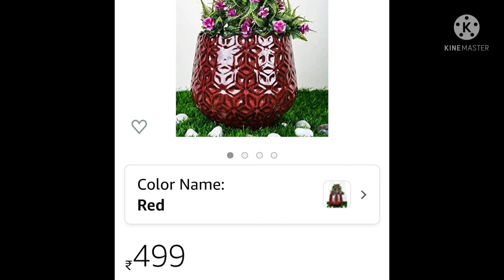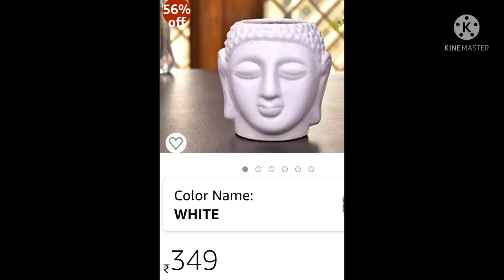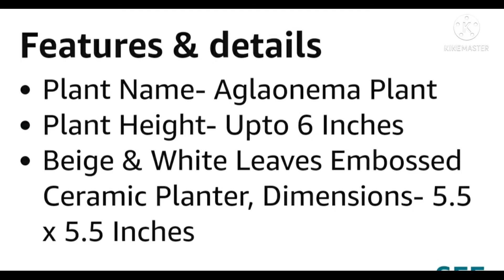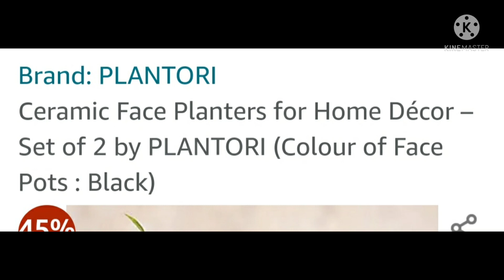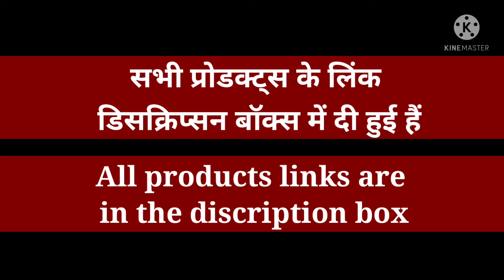Amazon Ceramic Pots For Indoor Plants | Plant Pots | Part-1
Amazon  Ceramic Pots For Indoor  Plants | Indoor Plants Pots | Ceramic Pots | Part-1

This is the first part of this beautiful ceramic pot of Amazon.
some very beautiful ceramic pots found in Amazon. You can keep these beautiful plant pots at any place in your home. With these ceramic pots, your home will look very beautiful.
If you like any of these ceramic pots and want to take, then the link of all the ceramic pots of Amazon is in the description box. Click on the link.
ये एमोजोन के ये सुंदर-सुंदर चीनी मिट्टी के गमले  (सेरामिक पॉट) का पहला भाग है.
इस वीडियो मे एमाजोन मे पाए जाने वाले कुछ बहुत ही सुंदर चीनी मिट्टी के  गमला(सेरामिक पॉट)देखेगे .इन सुंदर प्लांट पॉट (गमला)को आप अपने घर मे  किसी भी जगह रख सकते है.
इन चीनी मिट्टी के गमलो(सेरामिक पॉट)से आपका  घर बहुत ही सुंदर लगेगा .
अगर इनमें से कोई भी चीनी मिट्टी का गमला आपको पसंद आए और लेना चाहते हो तो एमाजोन के सभी चीनी मिट्टी के गमलो ( सेरामिक पॉट) का लिंक डिसक्रिपसन बॉक्स मे है.आप लिंक पर क्लिक करे.

Your Quiries..
1)Amazon ceramic pots
2)ceramic pots
3)ceramic flower pot
4)indoor planters pot
5)cheeni mitti ka gamla
6)gamla

Ceramic planters pots links👇👇👇👇
1)Brand-Ladaki square ceramic pot-₹499

2) Brand-Niyara ceramic pot
₹-799

3)Brand-Justoriginals cutting
pineapple shape ceramic pot
₹- 499

4)Brand-Mariner's creatoon
₹-349

5)Brand-Plantmojo white pot
With saucer-₹989

6)Brand-Justoriginals
ceramic pot -₹489

7)Brand-Ferns'N' petals Aglaonema ₹-1359

8)Brand-Ugaoo footboll
Ceramic pot-₹425

9)Brand-Justoriginals ceramic pot-₹431

10)Brand-Justoriginals ceramic pot-₹-319

11)Brand-Upko-ch ceramic pot( set -2)₹-1,348

12)Brand-Nirkash tulsi ceramic pot-₹-1,449

13)Brand-Pepup ceramic pot
₹-1,549

14)Brand-Justoriginals new lady murti shape ceramic flower pot -₹-199

15)Brand-Plantori ceramic face planter-₹-500

16Brand-Leafy tales sparrow
Bird shape ceramic pot ₹-399

17)Brand-Leafy tales owl shape ceramic pot (set-2) -₹399

18)Brand-Green home haning ceramic planter pot
(set-3)₹-695

मेरी कुछ  वीडियो का लिंक नीचे है .आप उसे देख सकते है.
Below is the link of some of my videos. You can watch them.👇👇)

Part-2 Ceramic jars container  Video Link👇

Amazon Dish Drying Rack
Disunboxingh Drainer Rack

Amazon Glass Storage Jar Container | Kitchen Storage
Glass Jars |Kitchen Storage
Containers(video link)👇

Amazon kitchen storage containers | Pantry organisers
and containers | Part 1